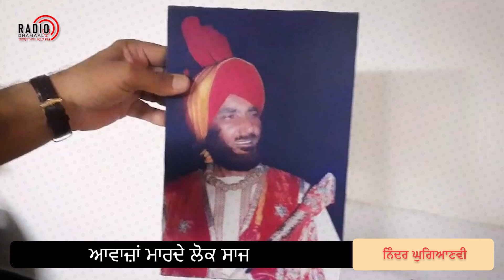ਆਵਾਜ਼ਾਂ ਮਾਰਦੇ ਲੋਕ ਸਾਜ !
Radio Dhamaal Winnipeg | ਗੱਲਾਂ 'ਚੋਂ ਗੱਲ - 17 [ ਆਵਾਜ਼ਾਂ ਮਾਰਦੇ ਲੋਕ ਸਾਜ ! ]
ਪੇਸ਼ਕਸ਼: ਨਿੰਦਰ ਘੁਗਿਆਣਵੀ

Follow Facebook Account @radiodhamaal
Follow Instagram Account Radio Dhamaal